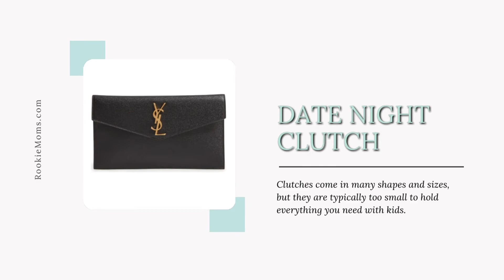The 10 Best Purses for Moms on Every Occasion!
You have a lot to juggle as a mom, which is why you need a purse to free up your hands! Here are our 10 favorite purses for moms from totes to crossbodies.